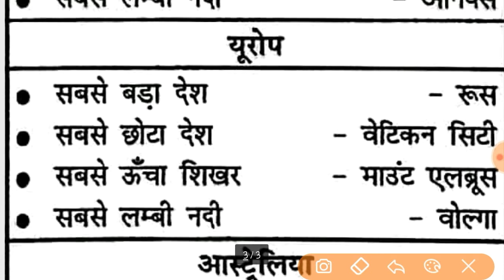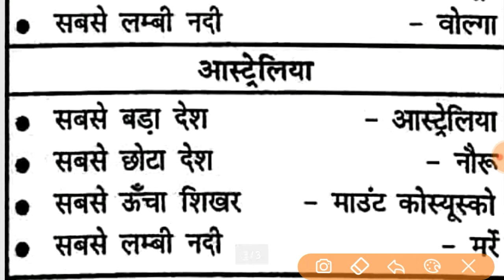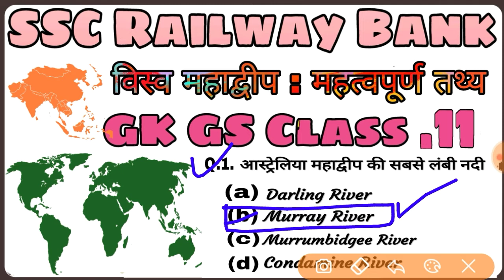विस्व महाद्वीप संबंधित महत्वपूर्ण: तथ्य Most Important Question Gk Or Gs Class 11for Railway...